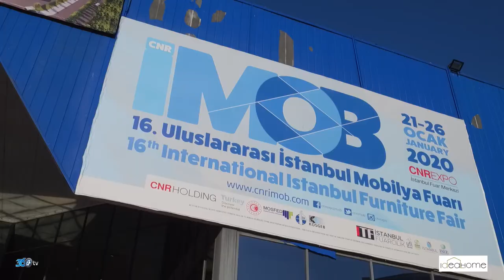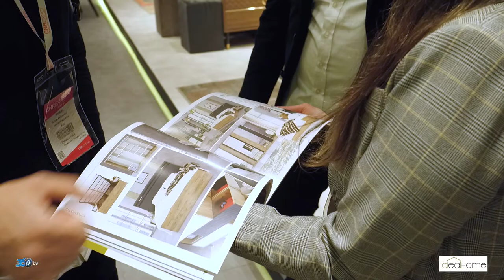İdeal Home - İmob Mobilya Fuarı 2020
İdeal Home için CNR İmob fuarında hazırladığımız fuar tanıtım filmi.